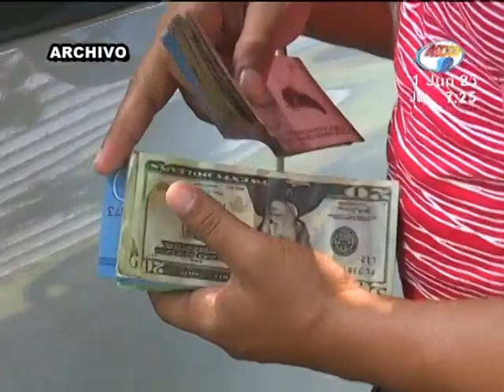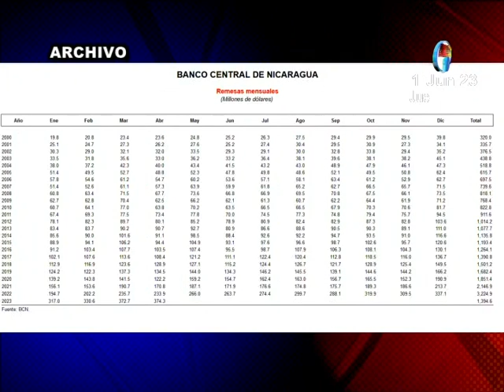Nicaragua registró más de mil millones de dólares en remesas entre enero y abril